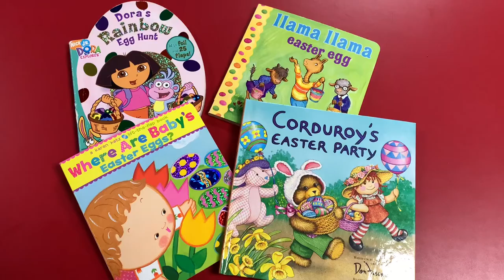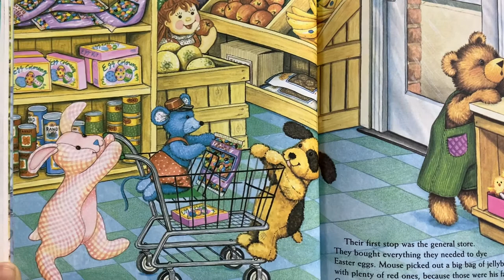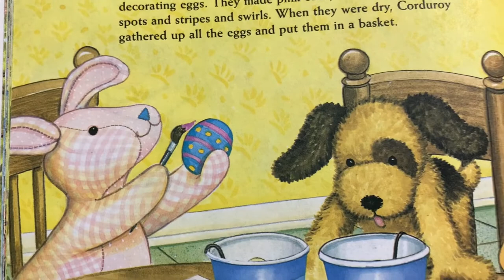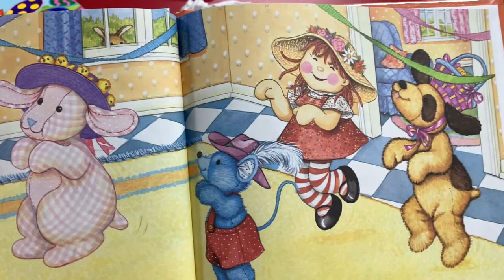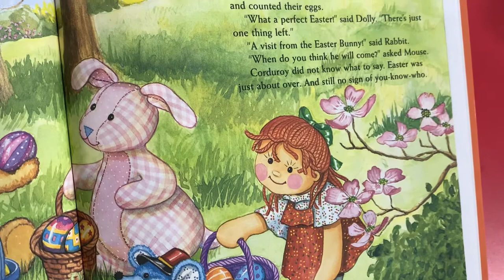Corduroy’s Easter Party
Toddler Story Time, Easter Toddler Reading, Circle Time Stories, friends